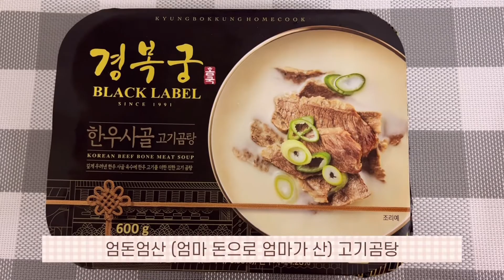해장에는 곰탕이지😳 숙취야 곰탕홍수에 쓸려내려가라~ 한우곰탕먹방 koreanfood eatingshow mukbang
안녕하세요 박꼼입니다 🤗
이번 영상은 해장영상입니다~^^
이젠 식당과 술집에 영업시간 제한도 없어졌다고 하니
저처럼 주말에 숙취에 시달리신 분들이 많을거 같아요
저의 곰탕 영상 보시면서 같이 숙취를 날려버리자구요~
이번 영상도 즐겁게 봐주시고 영상이 좋으시다면
제발요 💛